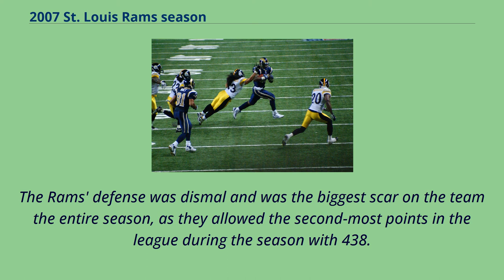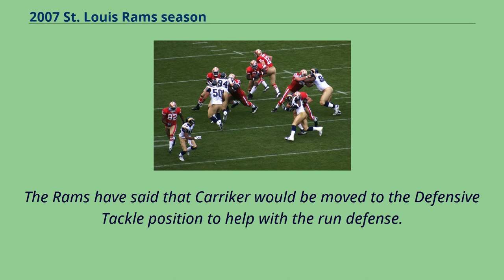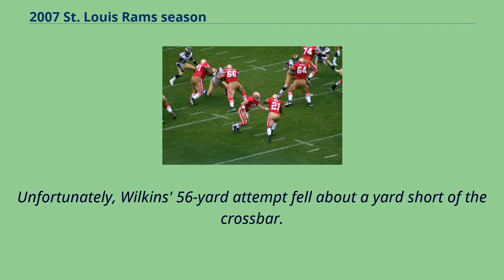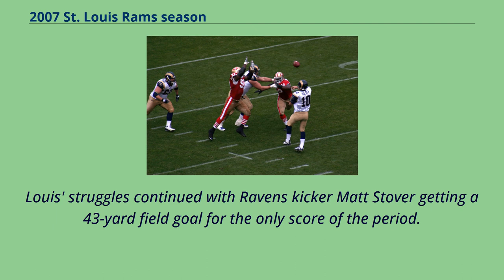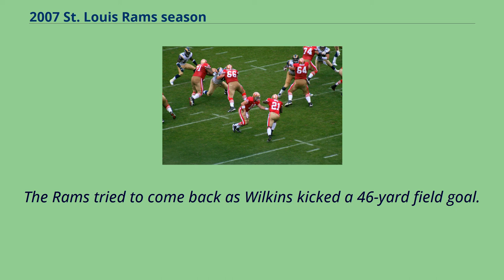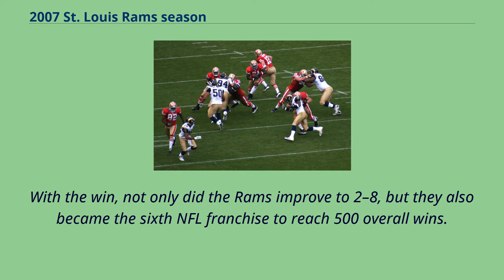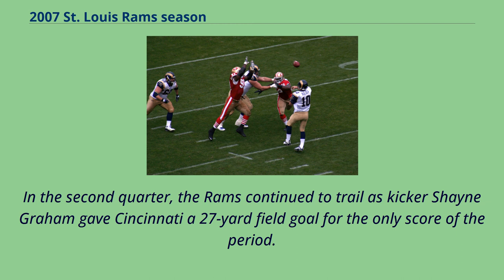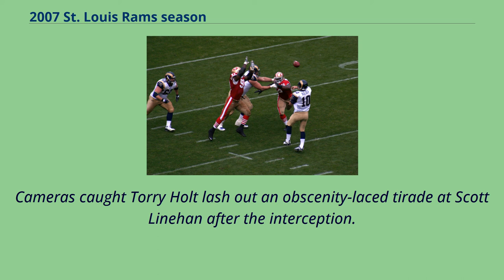2007 St. Louis Rams season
The Rams host the Pittsburgh Steelers in week 16 of 2007 The 2007 season was the St.
Louis Rams' 70th in the National Football League and their 13th in St.
Louis.
This would prove the fourth-worst season for the Rams during their time in St.
Louis.
The team looked to improve on an 8–8 record from 2006.
However, the Rams slumped early, losing their first eight games of the season heading into their bye week.
Following their bye, they would beat both New Orleans and San Francisco on the road before losing 5 of their last 6 games to conclude the season.
The Rams 0–8 start to the season is the worst in franchise history and matched their 3rd ever longest losing streak.
The Rams also went 1–7 at home in 2007, the worst in franchise history until it was broken by the 2009 team two years later.
The Rams' defense was dismal and was the biggest scar on the team the entire season, as they allowed the second-most points in the league during the season with 438.
Beginning in 2007, the Rams failed to recording a winning season for the rest of their tenure in St.
Louis.
It wasn't until 2017, by which the team had returned to Los Angeles, that the team had another winning record, with 11–5.
Head coach Scott Linehan made several coaching changes.
Al Roberts replaced Bob Ligashesky as the special teams coach.
Mike Cox was given the position as the defensive quality control coach to replace Joe Baker who left to become the Denver Broncos' linebackers coach.
Keith Murphy was named the offensive quality control coach to replace Randy Hanson who went to the Oakland Raiders.
Murphy coached at the University of Washington with Linehan from 1996 to 1999.
On February 23, 2007, the Rams allocated five players to NFL Europa: Mike Brown and Josh Lay went to the Berlin Thunder; and Jeremy Parquet, ...